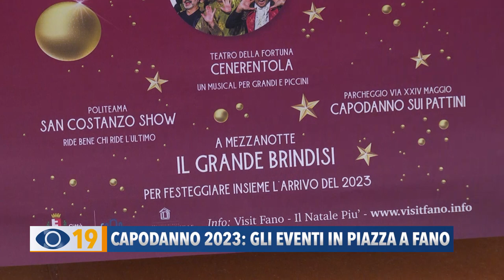Capodanno 2023: gli eventi in piazza a Fano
A San Silvestro Cenerentola a Teatro e il San Costanzo Show al Politeama. Fano saluta il 2022 in piazza XX Settembre. I The Best Of in concerto con la grande musica italiana e straniera degli ultimi 50 anni.